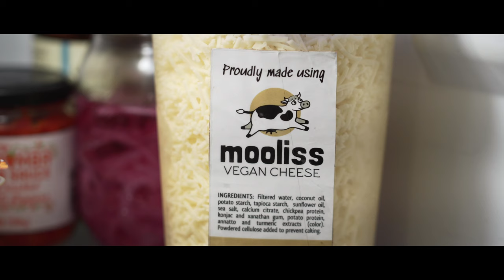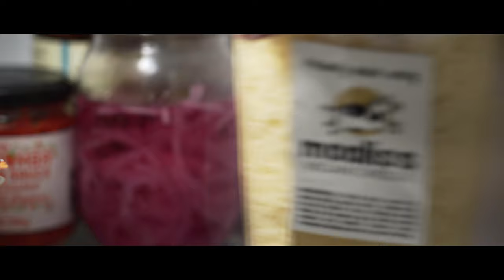No Knead VEGAN NY-Style Pizza Ready in 3 Hours 🍕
Interested in getting yourself an awesome Vegan cheese? Head to my friends at Mooliss and discover some awesome vegan products you can use to top up your pies!

Check out this NY Style Pizza Pie, ready in 3 hours and it's 99% no-knead. This recipe is specially formulated for those who don't have time and want to devour a great Pizza in a matter of hours.
We'll be making only one round of stretches and folds to achieve this crust ready to be topped up in no time.
I just love to make pizza during summertime. It can't get any easier. The more it's warm and hot, the less you'll have to proof your dough and your waiting time is cut in half, so get yourself some flour and some awesome toppings and let's bake!

KITCHEN EQUIPMENT USED IN THIS VIDEO:
THIS FLOUR
DRY YEAST
My Kitchen SCALE
OONI PIZZA PEEL
OONI Turning PEEL

I'm proudly inspired by the cinematography of some amazing channels here on YouTube like Liziqi, Maji, Cat's Kitchen, W Table, Summer Kitchen, Honeykki, Haegreendal, Cooking Tree, Alvin Zhou and many more.